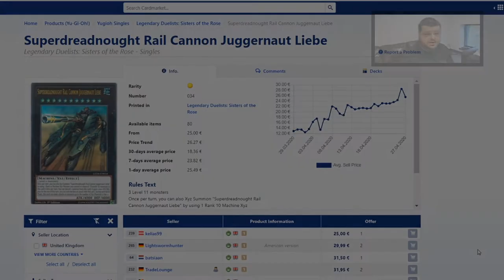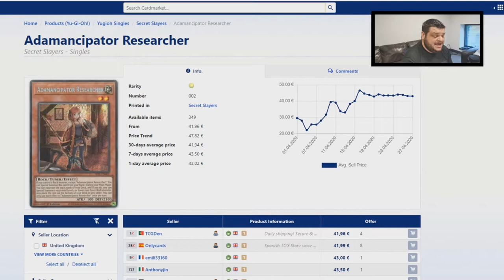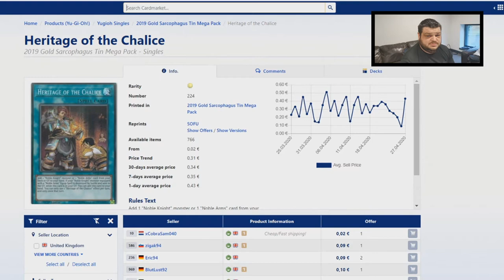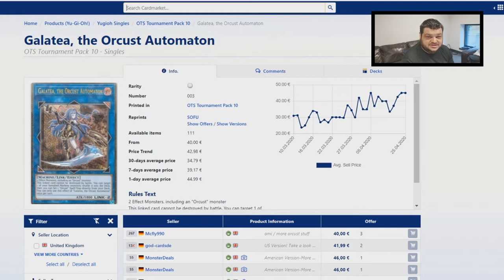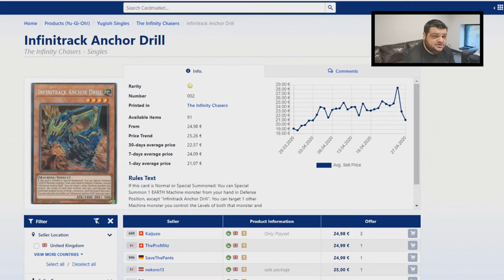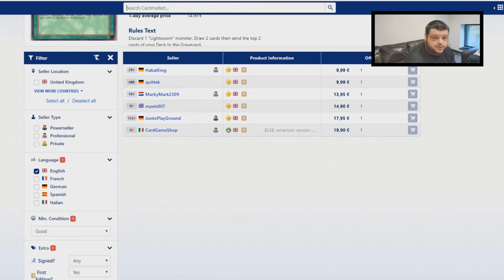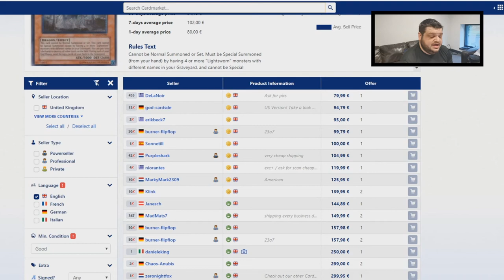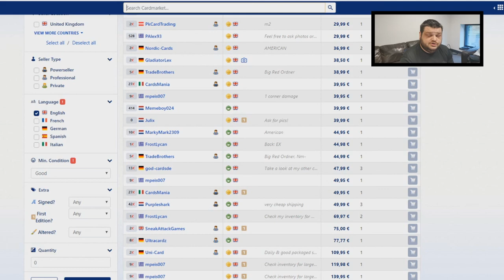Yu-Gi-Oh! TCG - UK/Europe Market Watch - Old Cards Spiking + ETCO/SESL Hype! - May 4th 2020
For this May 4th 2020 Installment of the UK/European market watch, we're taking a look at some old cards, including some being used in Eldlich, Lightsworn, in particular, as well as Plunder Patroll, ETCO/SESL Hype.